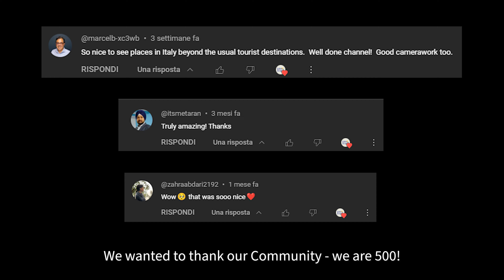Taormina, Sicily | Italy Hidden Gems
We hope you enjoyed to travel Sicily with us!

Of course, the trip around Italy doesn't end here!